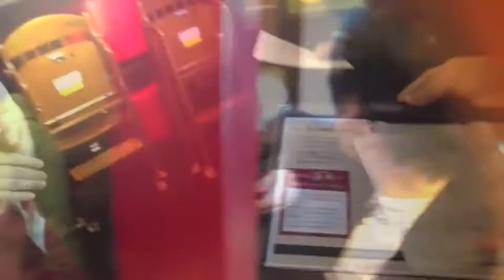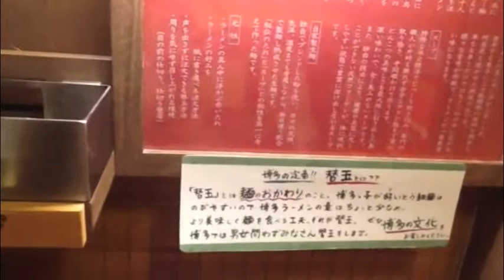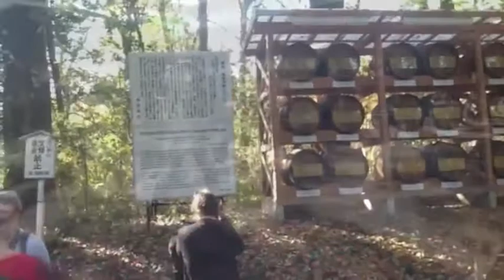東京自由行（二）